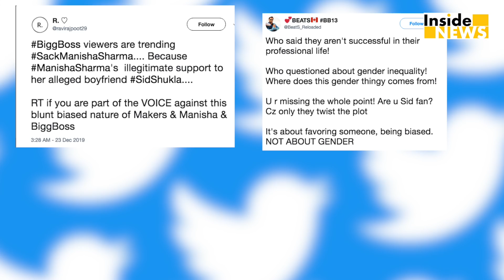Bigg Boss 13: क्यो Show में Siddhath Shukla को बनाया जाता है Hero, हुआ बड़ा खुलासा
रश्मि देसाई और सिद्धार्थ के बीच गंदी लड़ाई देखने को मिली थी और इस लड़ाई में सलमान खान सीधा-सीधा सिद्धार्थ शुक्ला का सपोर्ट करते नजर आए थे...जिसे लेकर सोशल मीडिया पर रश्मि के फैंस नाराजगी जाहिर करते नजर आ रहे है..और ट्रोल करके पूछ रहे हैं कि आखिर सलमान खान और शो के मेकर्स क्यों बार-बार सिद्धार्थ शुक्ला का फेवर कर रहे हैं...क्यों सलमान बाकी घर वालों पर बरसते हैं लेकिन सिद्धार्थ को कुछ नहीं बोलते? जानिए वजह